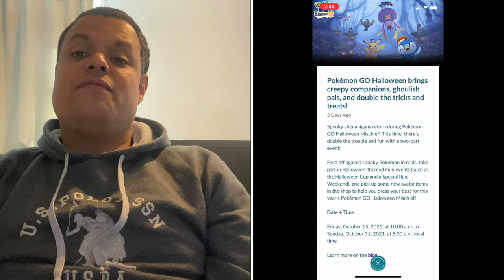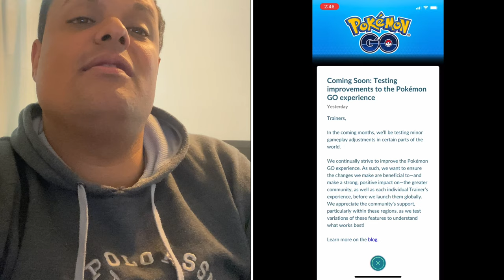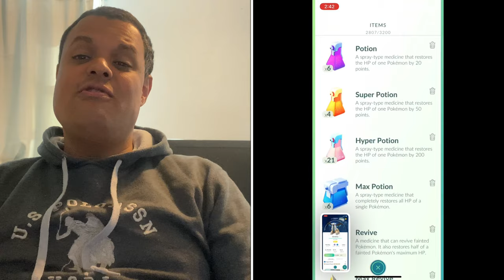Pokémon Go News Episode 208 (Halloween Event, & More)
In this video I talk about the upcoming Halloween event, as well as new Pokémon coming to the game, to even shiny Zanica, & Zamazenta coming to Sword & Shield.

My Mersona